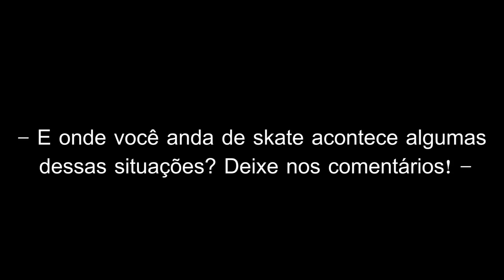SKATE COMÉDIA - ACONTECE NA PISTA DE SKATE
SKATE COMÉDIA - ACONTECE NA PISTA DE SKATE! Confiram algumas situações que tem na pista de skate!

Monster Sports
você encontra tudo pra você e pro seu skate
e usando o cupom do nosso canal  SKATE-LB6-VOCE  no site, você recebe um descontaço na sua compra.
É para aproveitar agora mesmo, vai lá ;D

Conheça já uma nova marca de shapes com um novo conceito que é animal
Tá pensando em trocar seu shape, a hora é essa, shapes Awesome Skateboard co. a escolha certa com o melhor custo x benefício.

- ALFA SKATE:

→ SNAP: ALFASKATE

♫ MÚSICAS:
INTRO E FINAL ► I Will Be Ok (Ahlstrom Remix) - Aldenmark Niklasson

- SKATE

→ SEGUE A GENTE  NO INSTAGRAM:
►Mauricio Nishihara @mauricionishihara
► Amanda Oliveira @mandiinhaskt_
► Atali Mendes @narizinhosk8
► Tavinho Rodrigues @instavinho_

►Leandro Barsotti - barsottiskt
►Mauricio Nishihara -
► Amanda Oliveira - mandiinhaskt
► Atali Mendes - mendesboarduni

Editado com Adobe Premiere CC
Filmado com Camera Canon 60D